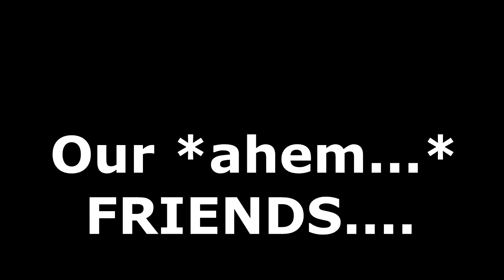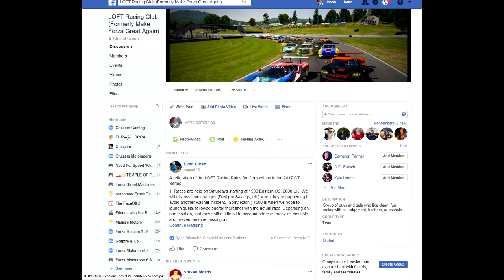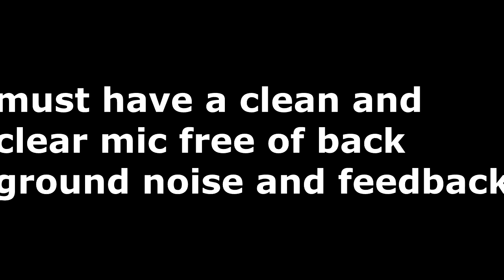FM7 Miata Cup Championship Announcement!!